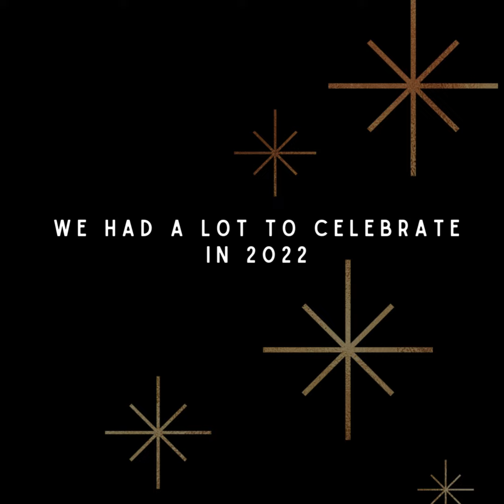Celebrate 2022 at ASC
We had a lot to celebrate in 2022—thank you for your support! We can't wait to see you for a wonderful 2023.